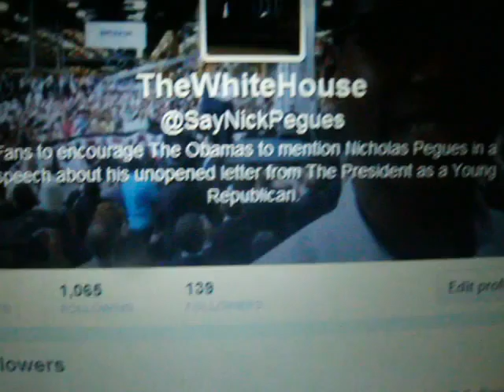The White House - Umea University Inspiring "Say Nick Pegues"